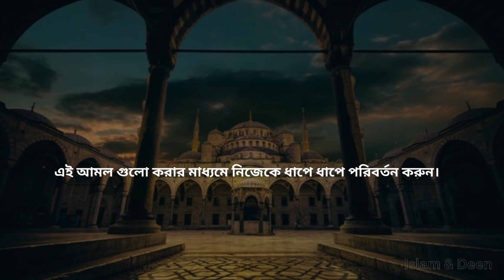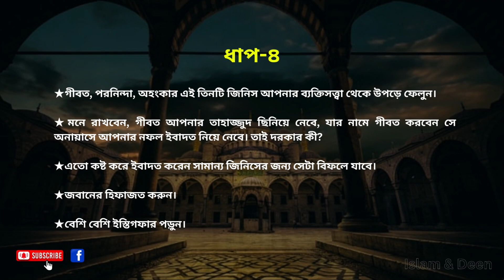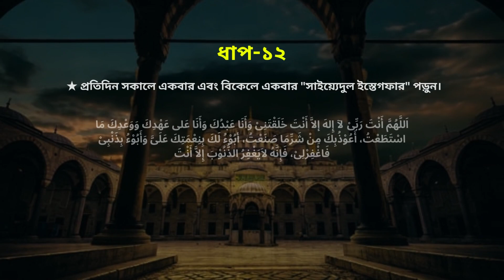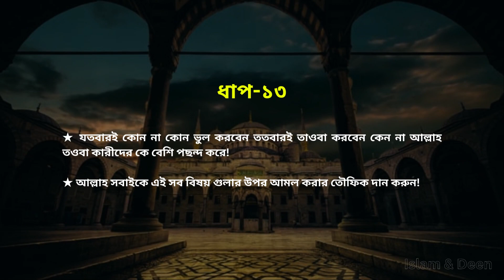নিজেকে পরিবর্তন করুন এই আমল গুলোর মাধ্যমে || Change Your Life || নিজেকে পরিবর্তন করুন ধাপে ধাপে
এই আমল গুলো করার মাধ্যমে নিজেকে ধাপে ধাপে পরিবর্তন করুন। Change Your Life ||